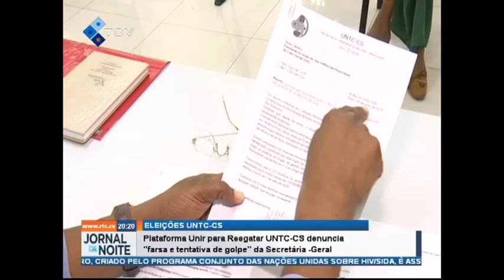Plataforma anuncia que vai impugnar o resultado do congresso da UNTCCS